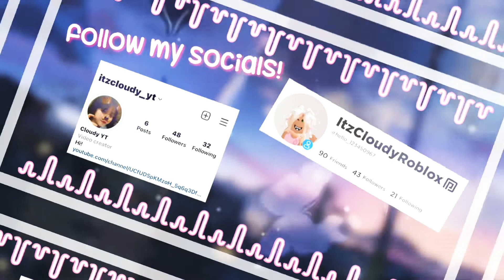New intro!! (first intro ever)